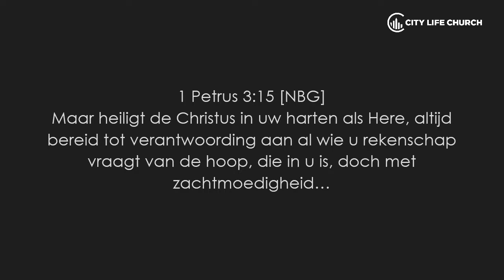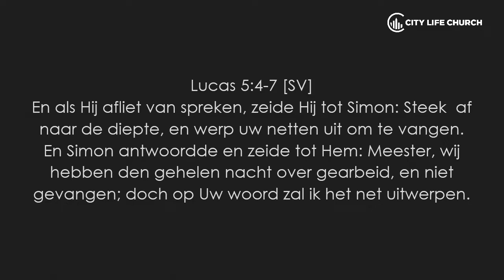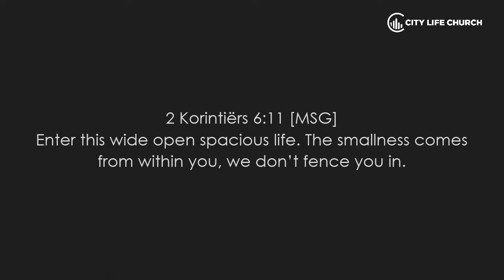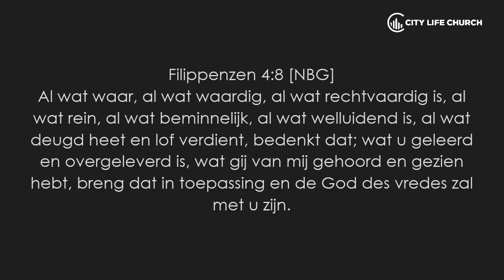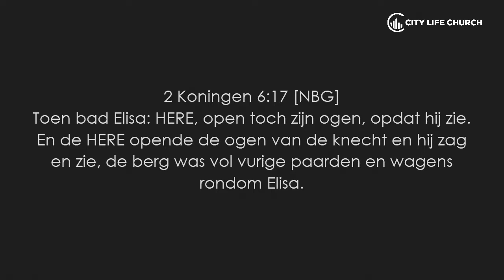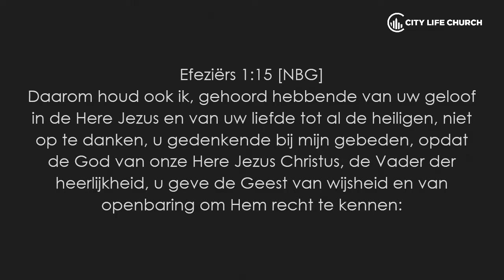Laat je horen! Deel 1: Niet te klein denken - Erald van de Ridder l 17.03.19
Laat je horen! Niet te klein denken
Zondag 17 maart 2019